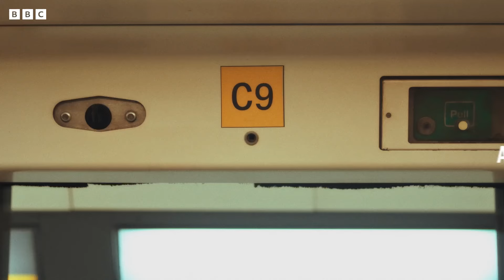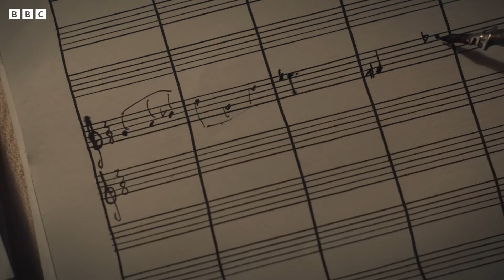SPOILERS AHEAD! Inside Every Inside No.9 S9 Episode with Reece & Steve! | Funny Parts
The anatomy of a scare 👻 with Reece Shearsmith and Steve Pemberton in a BTS look at Series 9 of Inside No 9!